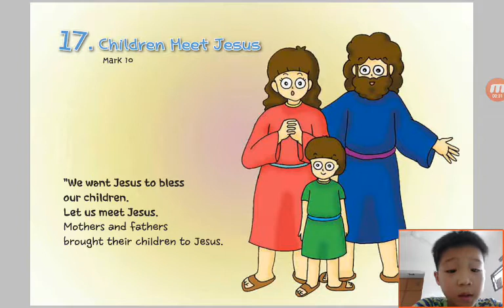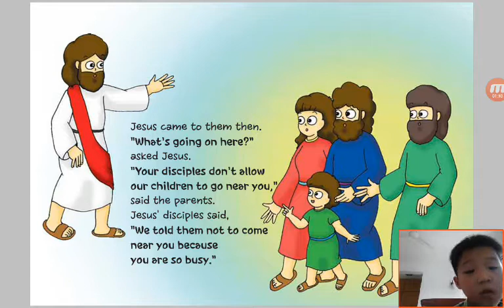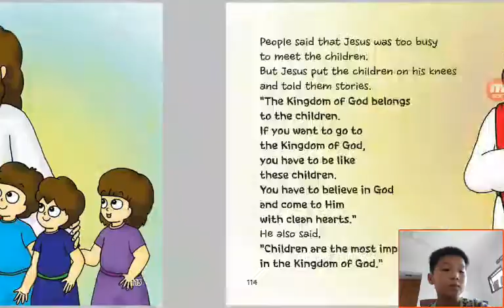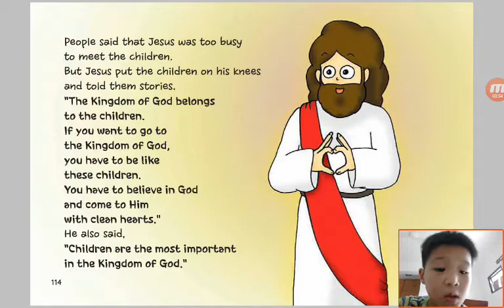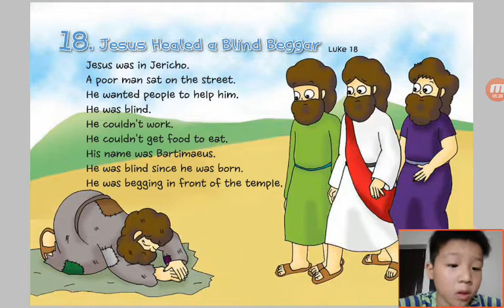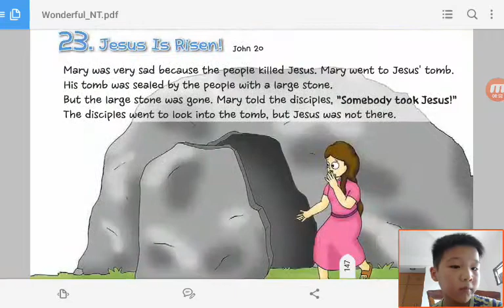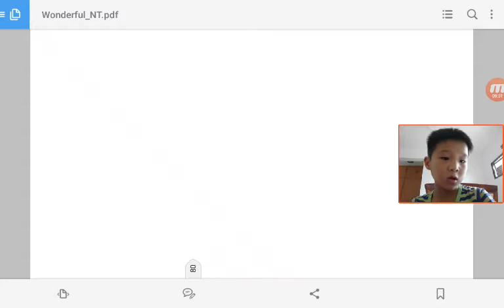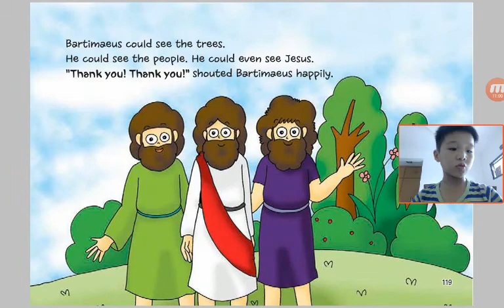‹Kids›Soo：Wonderful Bible Story‹성경이야기›– 17 Children Meet Jesus about Mark